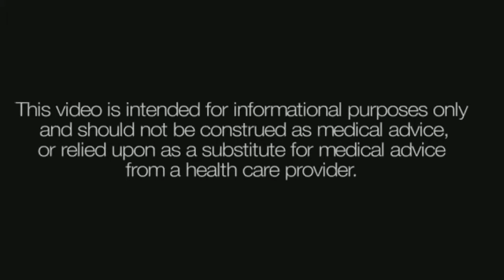Don't Postpone Your Hip or Knee Replacement Surgery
Patients are avoiding Hip and Knee Replacement because of open surgery; truth is the earlier you take it the better you can relieve the pain

St Pete Hip and Knee
4600 4th Street North

Hip Replacement,Tampa Orthopedic,Orthopedic Surgeon,Orthopedic Training,Hip and Knee Replacement